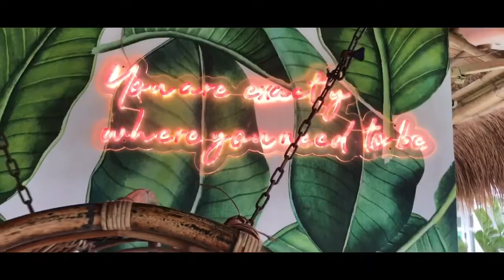Sundowners Zambales | Tara Zamba! | Getaway with friends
You will surely love the villas and the view! 🏝☀️🌊